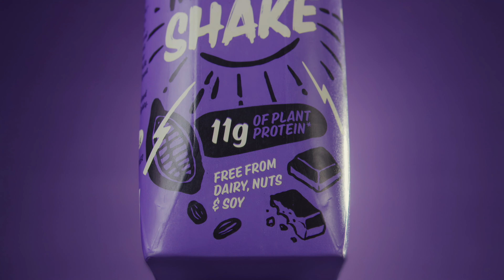Mighty | Chocolate Shake | Vegan Friendly | Dairy & Gluten Free Flavoured Milk Alternative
Our Mighty Chocolate Shakes are the only real dairy free alternative to flavoured cow’s milk. Its Hypoallergenic so perfect for those intolerant to other milks. Compared to cow’s milk it’s higher in calcium and protein with less sugar as well as being enriched with iodine, vitamin D and B12. We've added coconut cream and real cocoa for that smooth shake experience. And each delicious carton also contains 11 grams of protein, 50% more calcium than cow's milk and 40% less sugar than other flavoured milks.